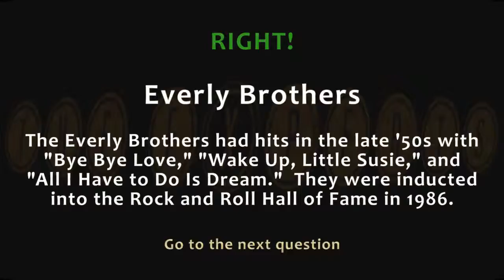Parks and Rec A8